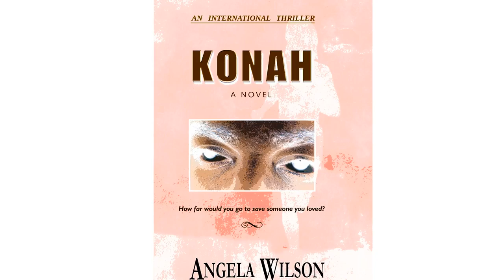View Konah Thriller Book Video Trailer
The story of Konah is based on true events in the life of the author, Ms. Angela Wilson. Though it is primarily non-fiction, the story does contain some fictional material.

The past never goes away. It simply repeats itself.

Adele Gibson thought she had escaped the evil thrust upon her as a young child when she escaped to the United States and decided to never return to her native home in the Bahamas. Then she discovered evil had followed her. Forty years later, it dogged her son and threatened to destroy them both.

Hold on for the most tempestuous read of your life.

Konah is available for purchase at Barnes & Noble, Amazon.com and Chapter One Bookstore.